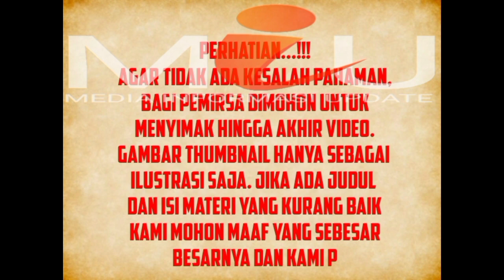Innalilahi Wa Inna Ilaihi Roji'un, Lama Tak Mendengar Kabarnya, Pedangdut Senior Ini Berduka